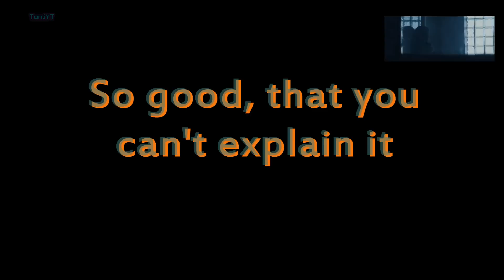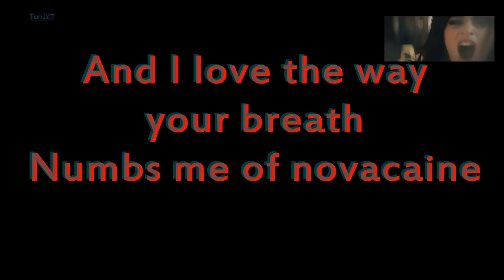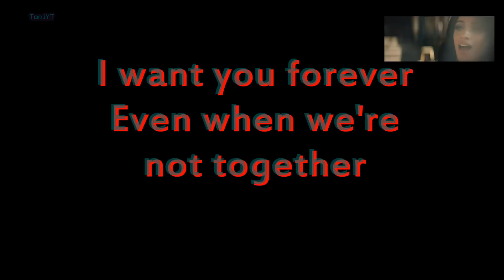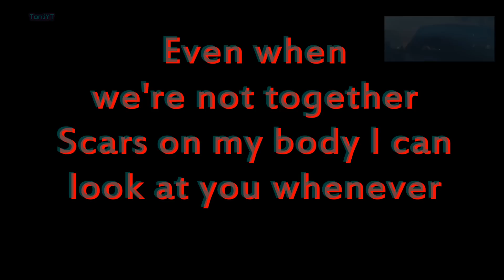(Lyrics) Machine Gun Kelly, Camila Cabello - Bad Things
Am I out of my head?
If you only knew the bad things I like
Don't think that I can explain it
What can I say, it's complicated
Don't matter what you say
Don't matter what you do
I only wanna do bad things to you
So good, that you can't explain it

Nothing's that bad
If it feels good
So you come back
Like I knew you would
And we're both wild
And the night's young
And you're my drug
Breathe you in 'til my face numb
Drop it down to that bass drum
I got what you dream 'bout
Nails scratchin' my back tatt
Eyes closed while you scream out
And you keep me in with those hips
While my teeth sink in those lips
While your body's giving me life
And you suffocate in my kiss
Then you said

Even when we're not together
Scars on my body so I can take you wherever like,
Scars on my body I can look at you whenever

I love the pain
And I love the way your breath
Numbs me of novacaine
And we are
Always high
Keep it strange
Okay, yeah, I'm insane
But you the same
Let me paint the picture
Couch by the kitchen
Nothin' but your heels on
Losin' our religion
You're my pretty little vixen
And I'm the voice inside your head
That keeps telling you to listen to all the bad things I say

The way we love, is so unique
And when we touch, I'm shivering
And no one has to get it
Just you and me
'Cause we're just living

[Auto Translation] In all languages (CC Subtitles) learn a language.
English

Music video by Machine Gun Kelly, Camila Cabello performing Bad Things. (C) 2016 Bad Boy/Interscope Records

 ⓛⓞⓥⓔ ♡     ::___ COMMENT ___::